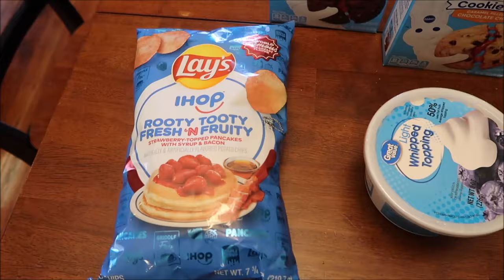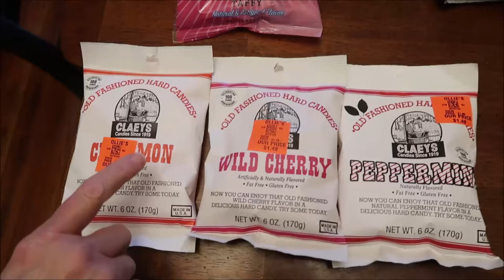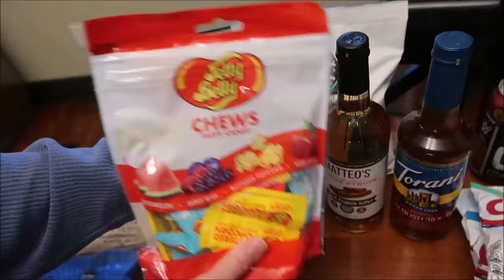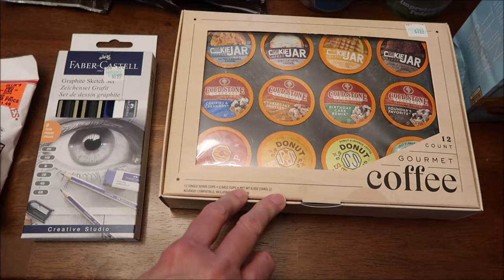Walmart, Ollie’s, Home Goods, Circle K, Meijer, The Fresh Market & More Haul 2/29/24 – 3/3/24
This week, we shopped in Walmart, Ollie’s, Home Goods, Circle K, TJ Maxx, Hobby Lobby, Meijer, The Fresh Market and Andy’s Frozen Custard.